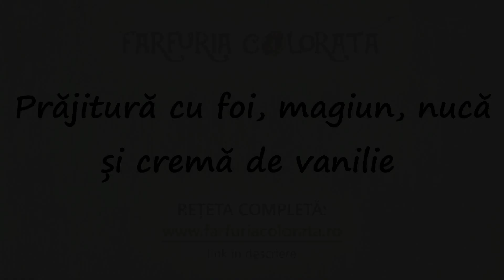Prăjitură cu magiun, nucă și cremă de vanilie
Prăjitură cu magiun, nucă și vanilie, pe cât de complicată pare, pe atât de delicioasă este. Nu credeam că ingredientele astea puse la un loc pot avea un rezultat așa bun, dar uite că are. Ce-i drept, este o prăjitură puțin mai laborioasă atât în ceea ce privește ingredientele, cât și modul de preparare. Dar nu vă faceți griji, ingredientele sunt multe, dar sunt la îndemâna oricui.